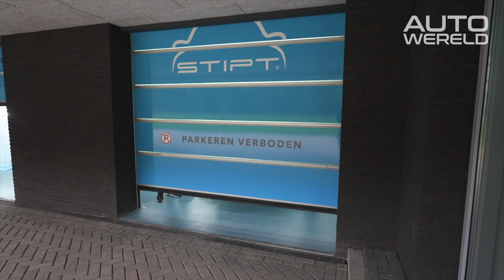Het fabrieksnieuw maken van een bijzondere Mercedes 300SL | Stipt Polish Point | RTL Autowereld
Rick van Stippent neemt een bijzondere Mercedes onder handen. Aan deze auto hangt een aardig prijskaartje, dus moet Rick extra voorzichtig zijn. Deze 70-jarige auto gaat Rick weer fabrieksnieuw maken. Hoe gaat het in zijn werk?

Wil je meer informatie? Of heb je een leuke tip voor ons programma?